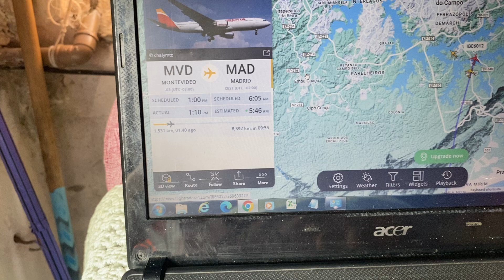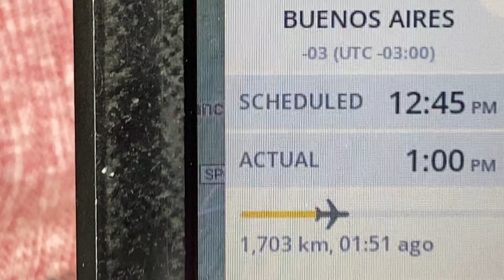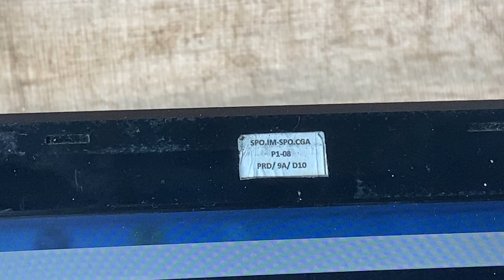Rota de avião São Paulo zona sul 11 de agosto de 2024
Rota de Avião São Paulo zona sul